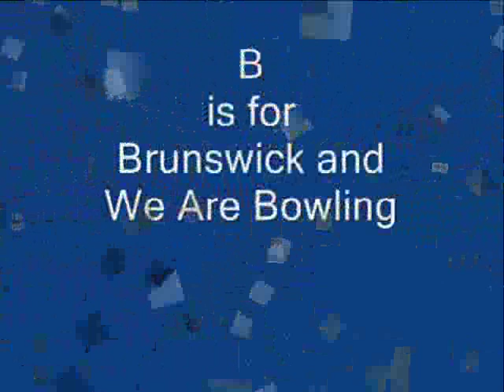Carmen Salvino C System Interview complete1.wmv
Carment Salvino discussing the C System 2.5 bowling ball